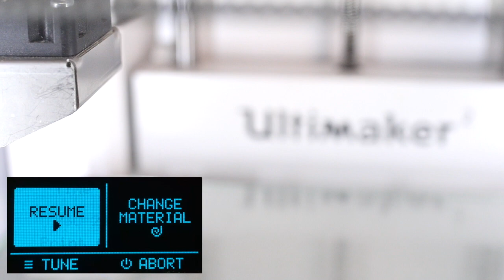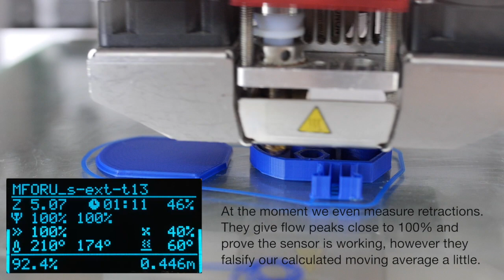Ultimaker flow sensor - first layer check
Detecting a too thin first layer / build plate too close